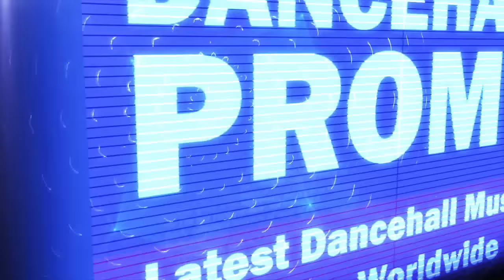Spice - Kill Eh (The Champ Riddim) March 2016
- Produced By CR203, Distributed By 21St Hapilos -